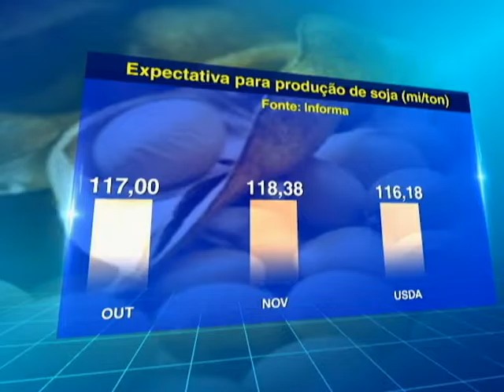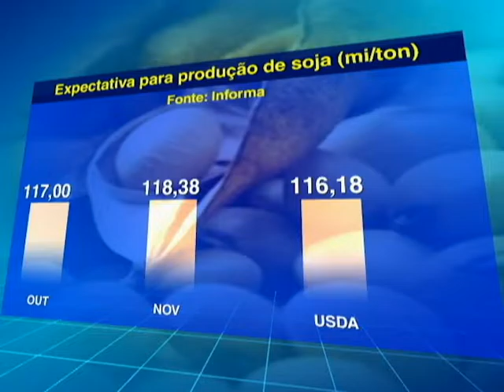SOJA EUA - 04/11/2016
A consultoria Informa Economics aumentou nesta quinta-feira (3), sua projeção para a produção de soja dos Estados Unidos.

A informa projetou a produção da safra de soja dos EUA deste ano em 118, 38 milhões de toneladas,  acima dos 117 mi/ton que haviam sido projetados no último mês.